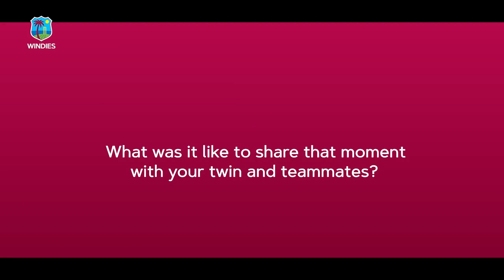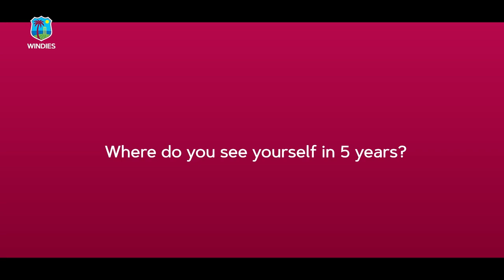Kycia Knight - Player Profiles | The Windies Insider